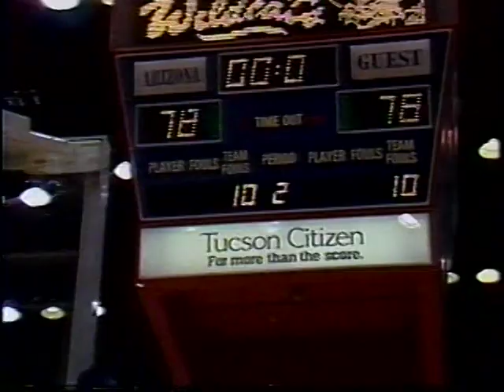02/24/1991: #7 Duke Blue Devils at #9 Arizona Wildcats (Part II - Ending)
Bobby Hurley, Christian Laettner and the seventh-ranked Duke Blue Devils travel to the Desert, to face Brian Williams (later known as Bison Dele, RIP), Sean Rooks and the ninth-ranked Arizona Wildcats in late-season action.

Game played on Sunday, February 24, 1991 at the McKale Center in Tucson, Arizona.